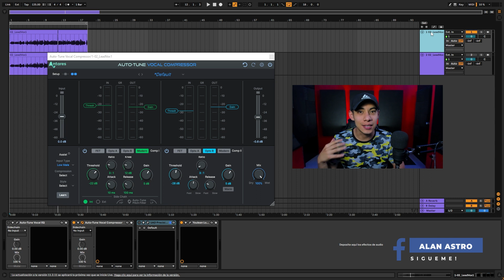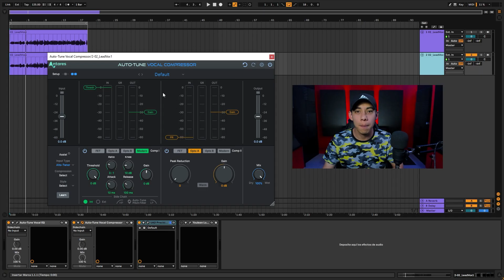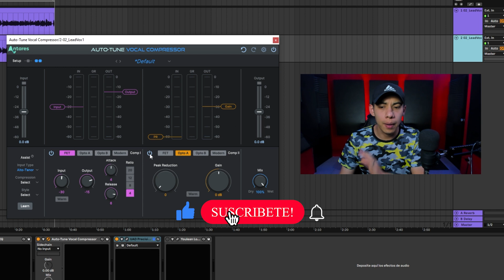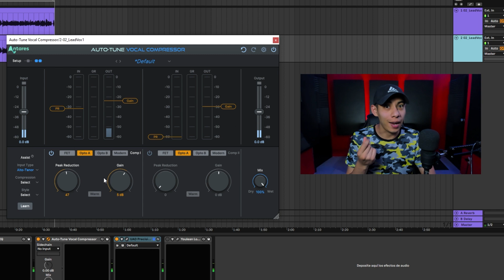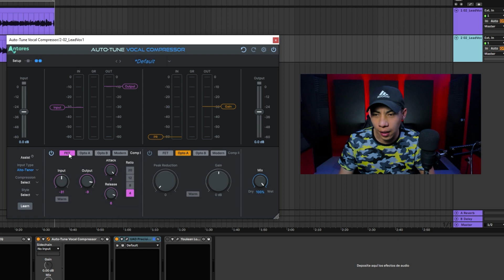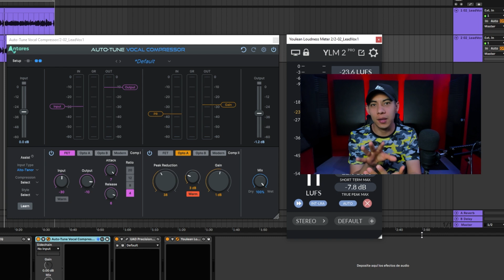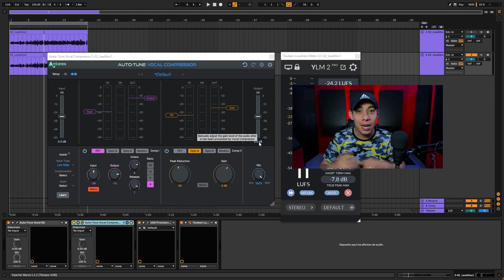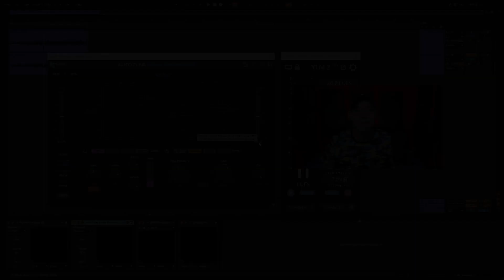El Efecto que usa Drake en sus voces utilizando el Autotune Vocal Compressor Review! 🔥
Nos enfocamos en la exposición de productores musicales / beatmakers, dueños de estudios de música. También en nuestra plataforma ofrecemos servicios de marketing para productores/ beatmakers, tutoriales sobre producción musical, mezcla y master, información sobre plugins de audio y equipos de estudios de grabación.

*Importante Saber Hacemos Envíos WorldWide*